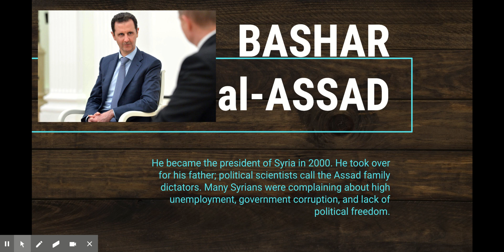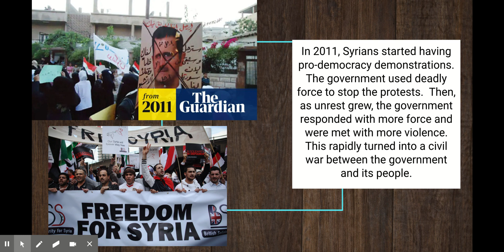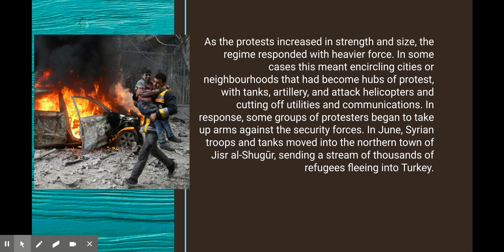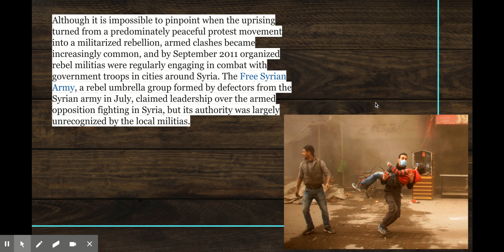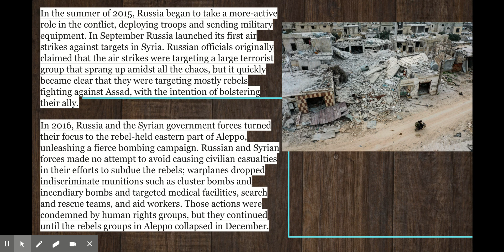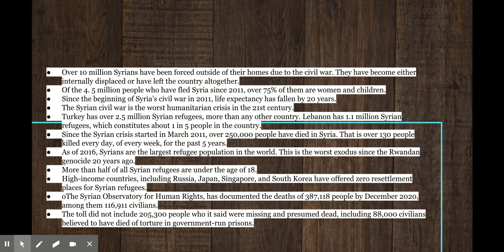Syrian Civil War Background Info